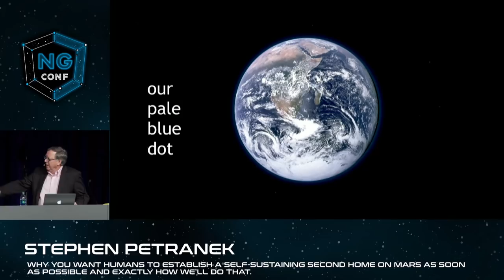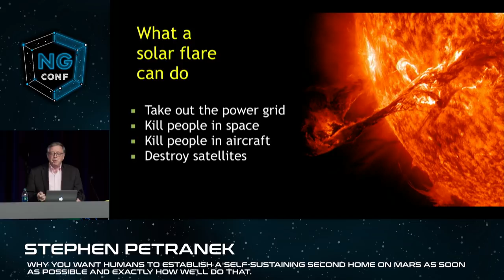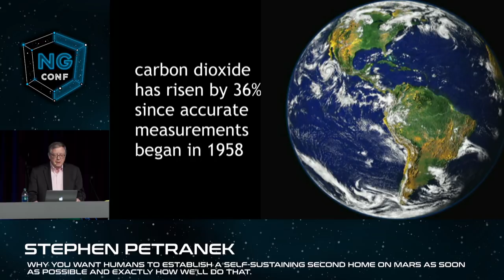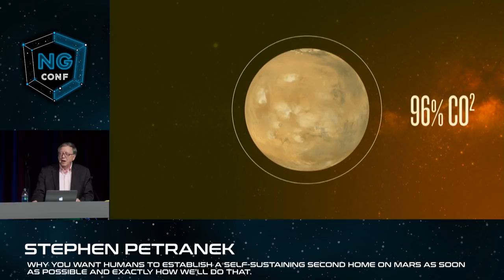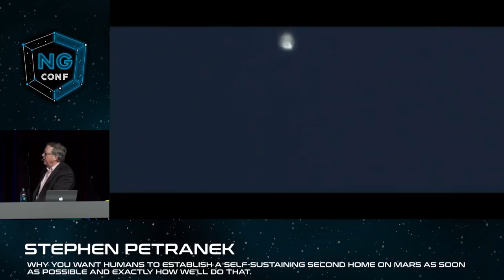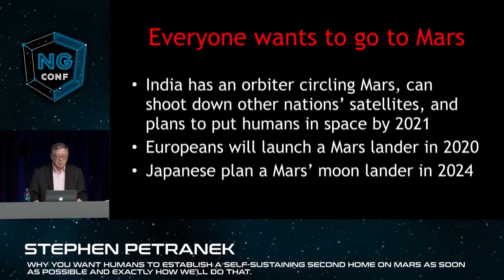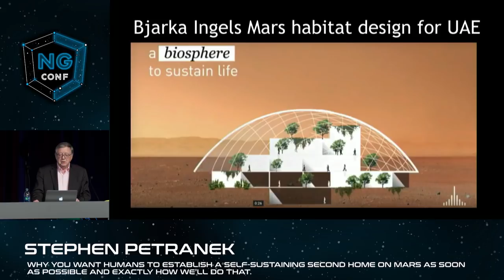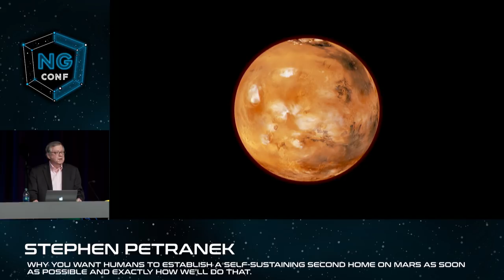Why Humans Need To Move To Mars | Stephen Petranek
The talk will start by examining just 7 (of many) ways life on Earth as we know it could end suddenly–from an asteroid impact to our creation of new life forms in a lab that turn against us. Then we’ll explore how people will get to Mars, why that will happen with or without NASA’s cooperation, how we’ll live on Mars and build entirely new civilizations, and how we can eventually terraform the planet to make it more like Earth. The big surprise is how quickly all this will happen because space is about to become the biggest business on Earth, and how many people will end up there, including many of your children.

ng-conf is a three-day Angular conference focused on delivering the highest quality training in the Angular JavaScript framework. 1500+ developers from across the globe converge on Salt Lake City, UT every year to attend talks and workshops by the Angular team and community experts.